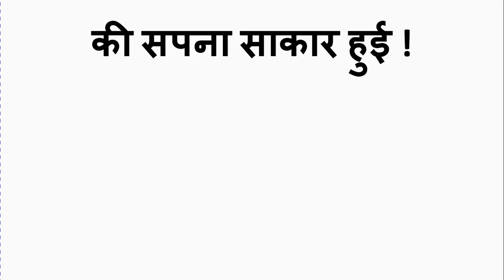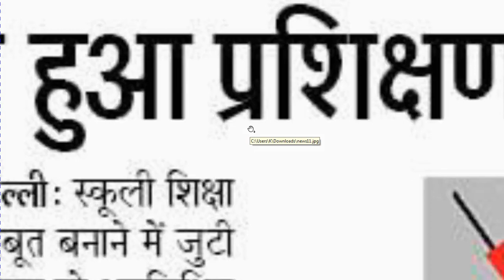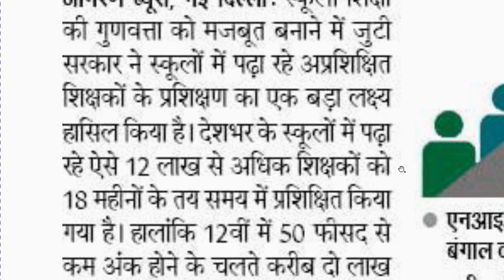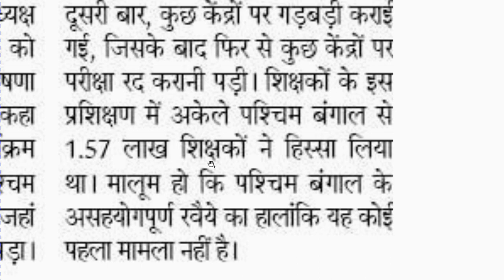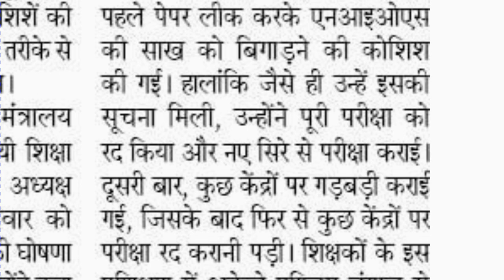NIOS खुशखबरी! खुशखबरी! खुशखबरी! मोदी सरकार और शिक्षकों की सपना साकार हुई !